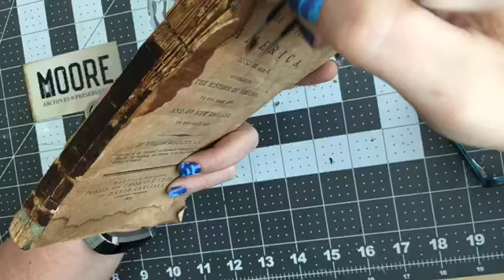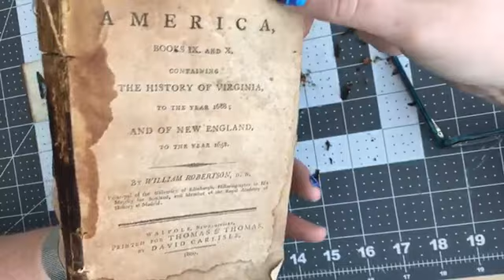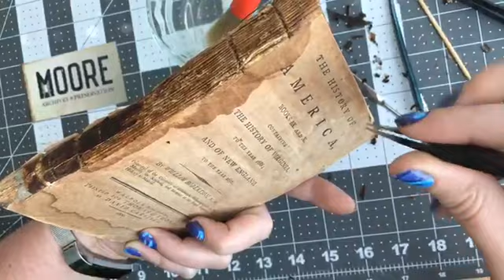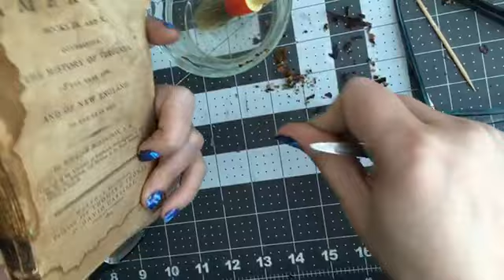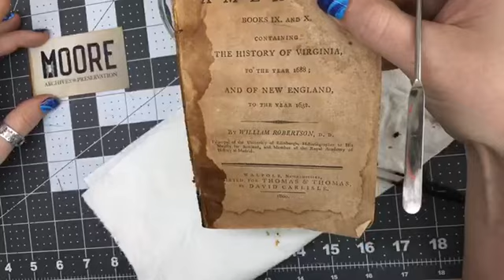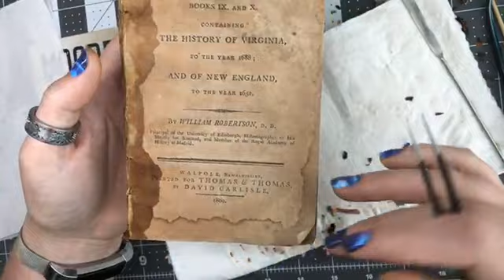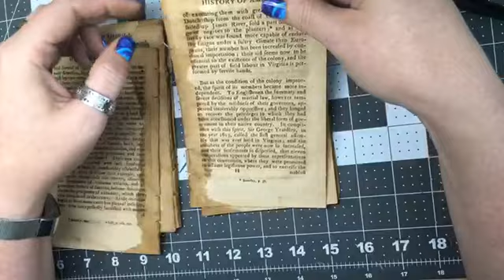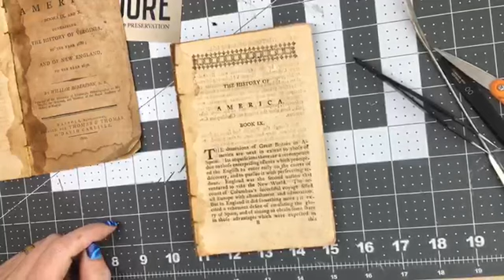Getting dirty with animal glue and a 217 year old book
Removing the binding from my History of America (1800), so I can clean, mend and re-bind the volume.